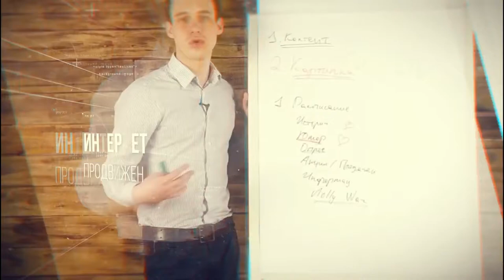Презентация Be Smart Учись у лучших в компании Армель Armelle Олеся Селезнева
16.10.16 Мой воскресный выходной Лесной парк Берендей Олеся Селезнева